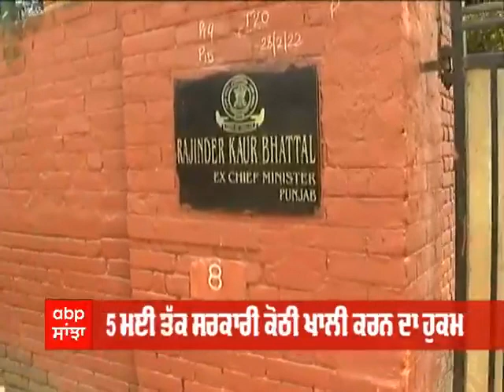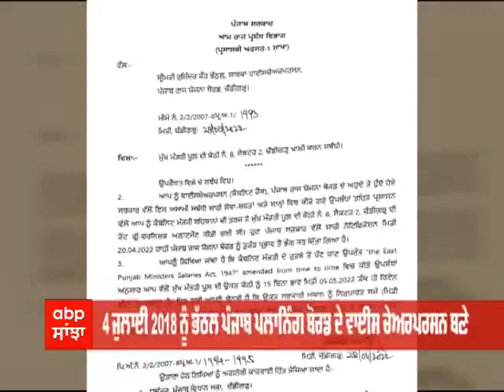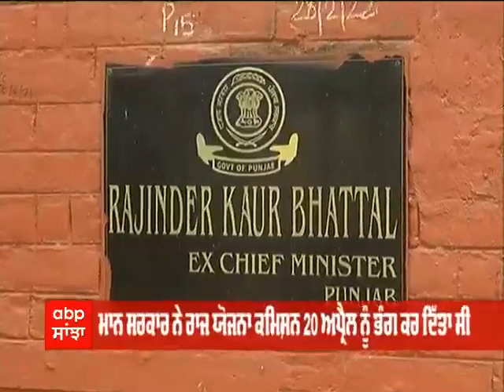Rajinder Kaur Bhattal ਨੂੰ ਕਿਉਂ ਜਾਰੀ ਹੋਏ ਕੋਠੀ ਖਾਲੀ ਕਰਨ ਦੇ ਹੁਕਮ? ।